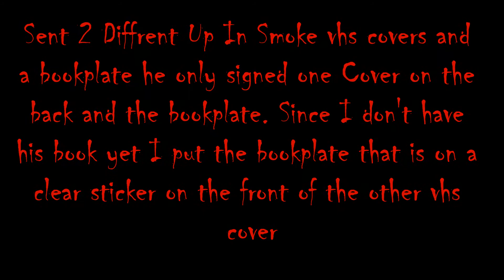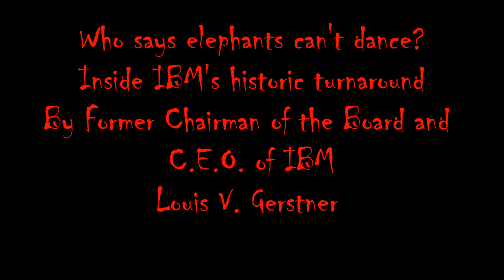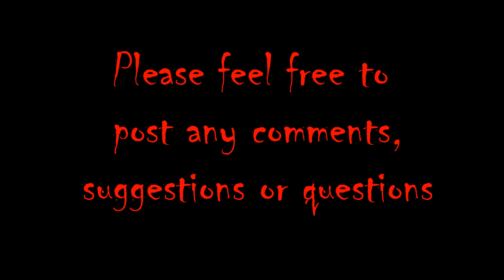TTM, Ebay & Thrift store Recap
3 Day recap